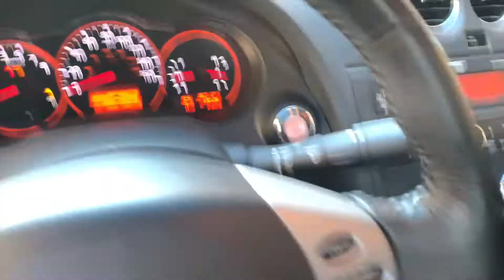2009 Nissan Altima 2 5 SL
2009 Nissan Altima 2.5 SL

160,139 miles

One owner carfax

Leather interior

Sunroof

Alloy wheels

Aux input